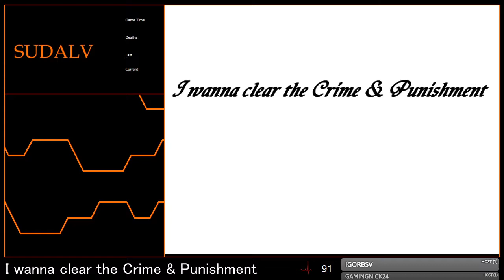[4-10] I Wanna Clear The Crime and Punishment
version "Normal"